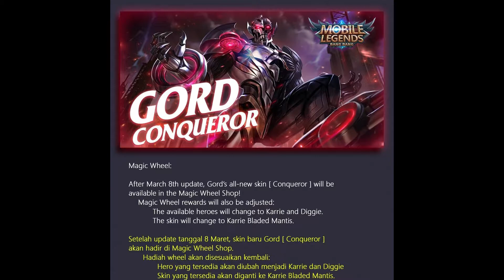1.2.56 PATCH NOTES UPDATE! | Mobile Legends: Bang Bang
JOHNSON NERFED!

Mobile Legends: Bang Bang is a multiplayer online battle arena game designed for mobile phones. The two opposing teams fight to reach and destroy the enemy's base while defending their own base for control of a path, the three "lanes" known as "top", "middle" and "bottom", which connects the bases.

In each team, there are five players who each control an avatar, known as a "hero", from their own device. Weaker computer-controlled characters, called "minions", spawn at team bases and follow the three lanes to the opposite team's base, fighting enemies and turrets.

Playstation Network Account : lewis_12499 / GMLewis

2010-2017™ FILIPINO PROUD! MABUHAY! :D